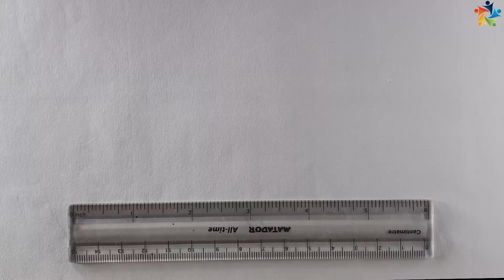How to draw Scenery of House | Pencil Drawing